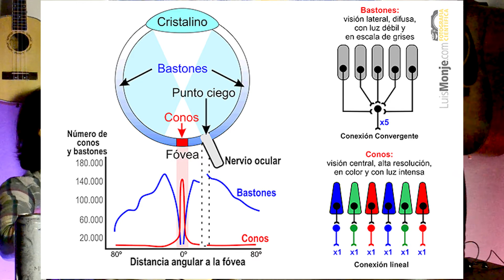La verdadera misión de Gustavo Cerati / ft. Belu Vidart!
Descubrí cual fué y sigue siendo la misión de Gustavo Cerati, Belu me lo comento todo! Adicional hablamos de las vibras y ondas..

Comenta! Que banda/artista/obra de arte te ha inspirado a sacar la mejor version de tí! Cómo lo hizo?

Rocka es un programa donde tocare temas relacionado con el mundo de la musica, procesos creativos, entrevistas y documentales, live sesions, playlist!

ROCKA

Ruben Villasmil (Host)